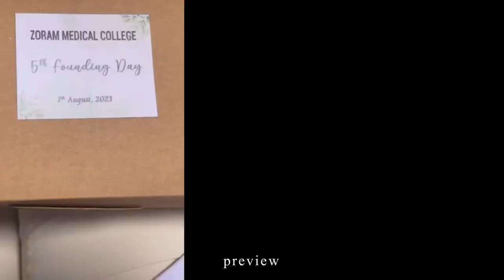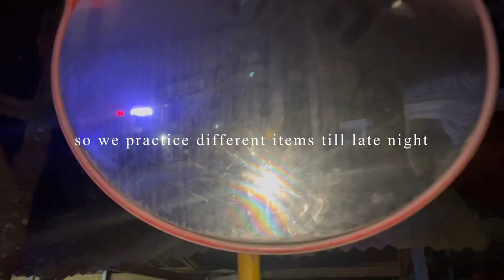vlog, weekday vs weekend in college (zmc)